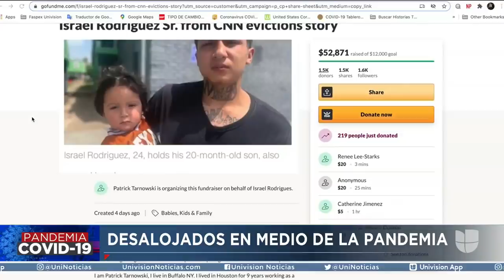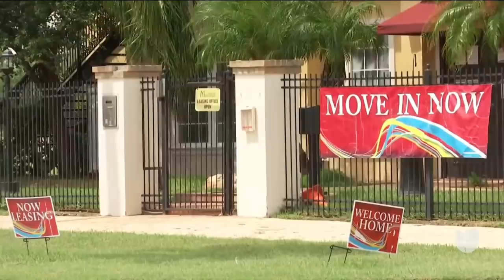Lo desalojaron junto a su familia por no pagar la renta y ya tiene $228,000 en donaciones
Israel Rodríguez fue desalojado de su apartamento en Houston, Texas, porque que debía la renta. Al borde de las lágrimas, dijo que en un mes solo había ganado 300 dólares para darle de comer a su familia.